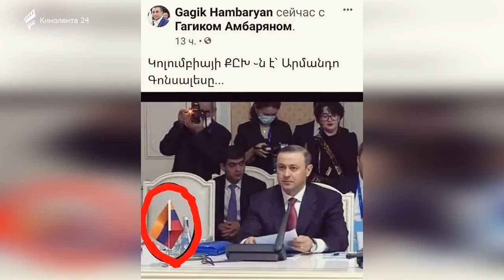ՇՏԱՊ! Տեղական էրինջները իրենց դրել են ցեղական ցլի տեղ...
С вами Кинолента24 Кинолента2 armenian news